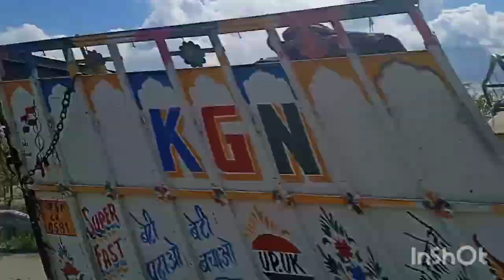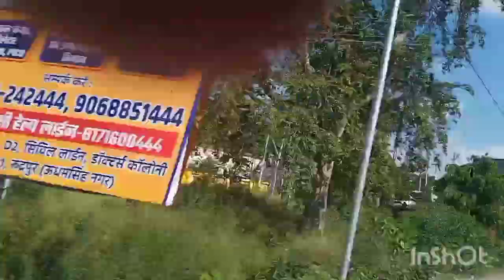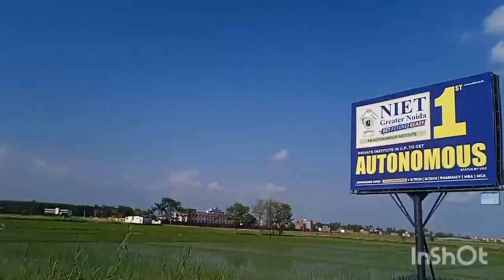Haldwani–Rudarpur का सुहावना मौसम 😍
बारिश के बाद गर्मी से राहत 🌅